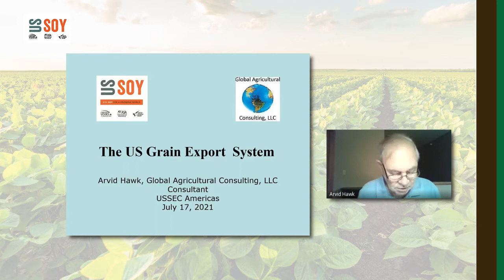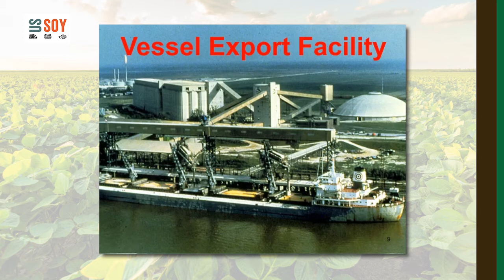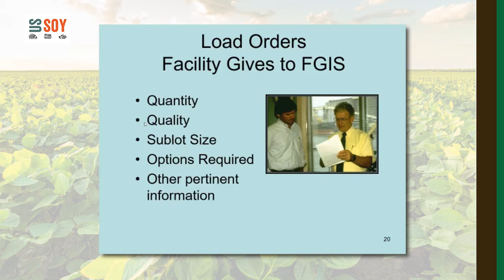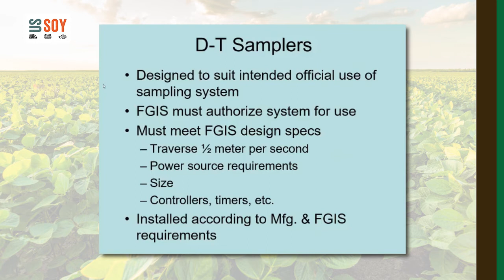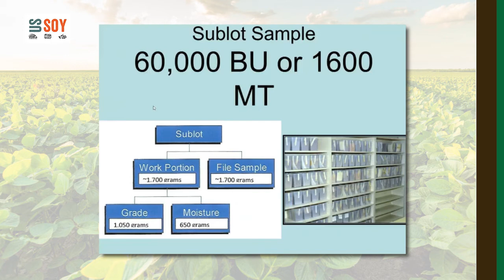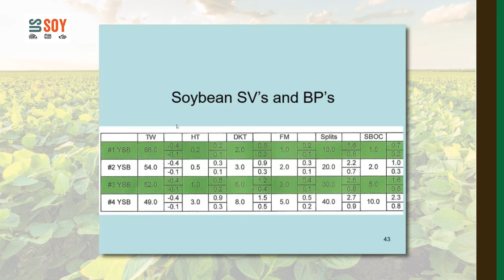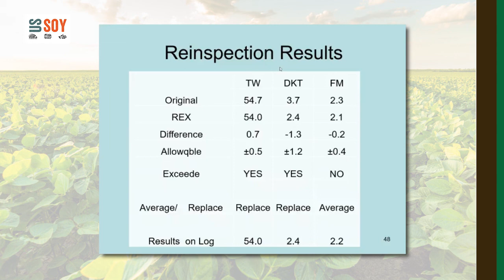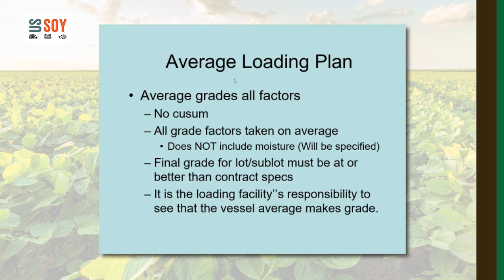Understanding the US Grain Export System - English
Welcome Rermarks: Carlos Salinas, USSEC, Regional Director - Americas
Speaker: Arvid Hawk, Global Agricultural Consulting LLC, President